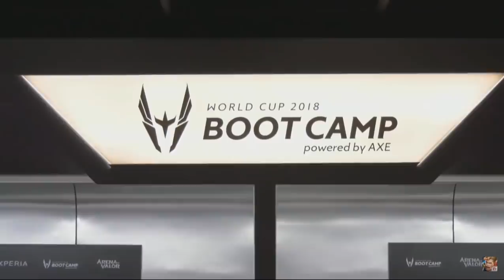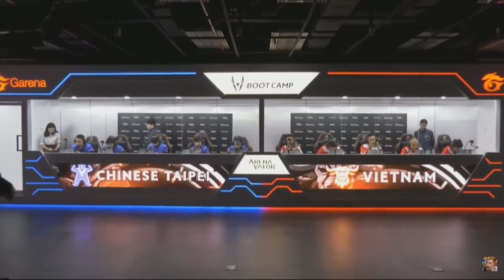THÁNH TROLL GRAKK LẦN ĐẦU XUẤT HIỆN😂GIỮA VIỆT NAM vs TAIWAN